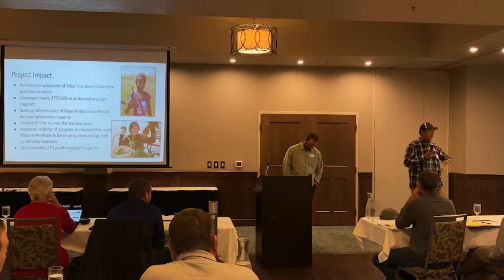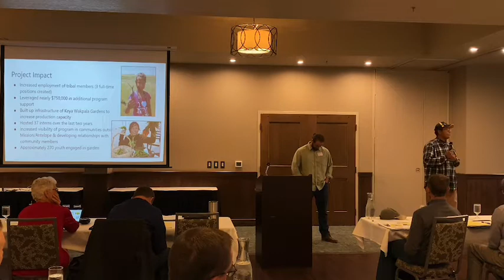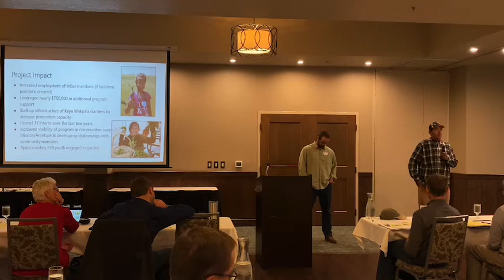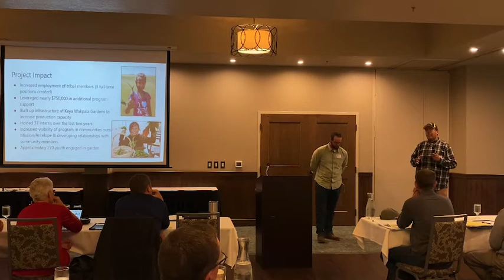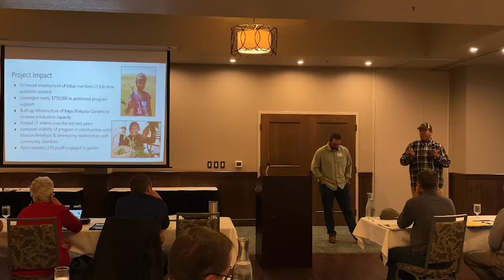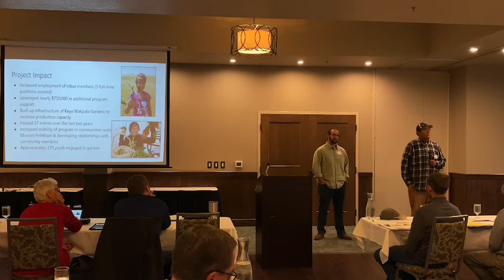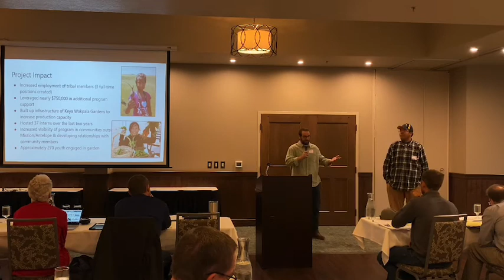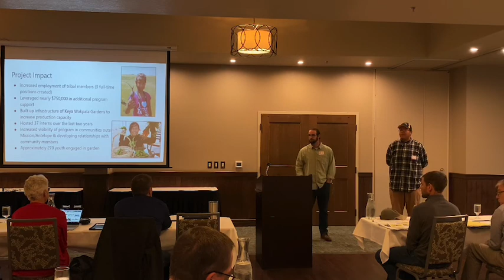NRCS SD State Technical Committee Meeting - REDCO Food Sovereignty Project Update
USDA NRCS SD State Technical Committee Meeting - REDCO Food Sovereignty Project Update from the Conservation Collaboration Grant Agreement with Michael Prate and Ed Her Many Horses, REDCO, in Fort Pierre, SD, on September 26, 2019